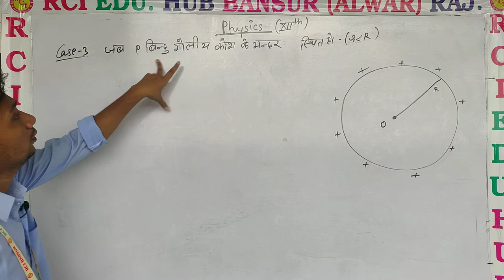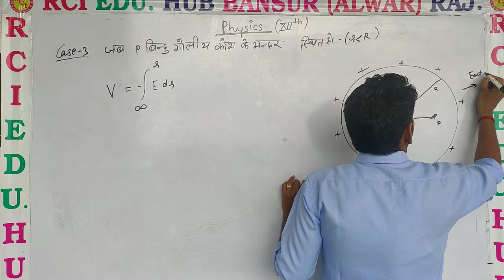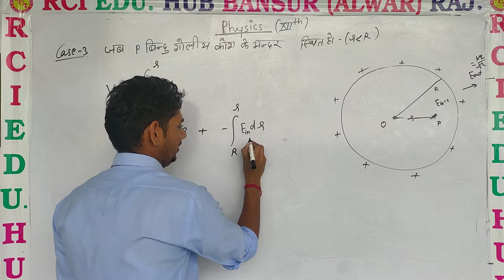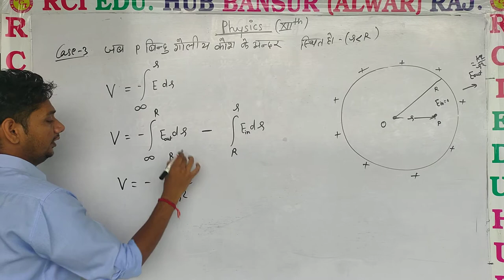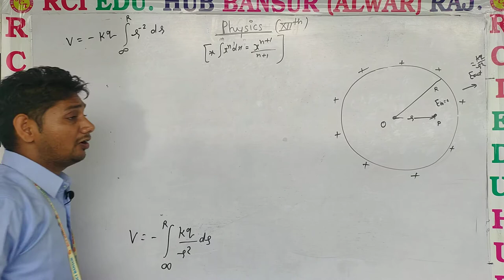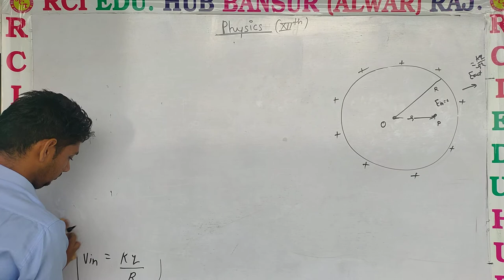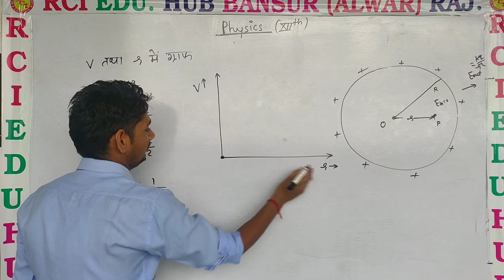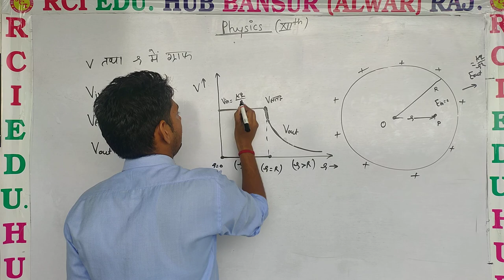गोलीय कोश के कारण विद्युत विभव 2 ll Rci Edu. Hub Bansur Alwar Raj.